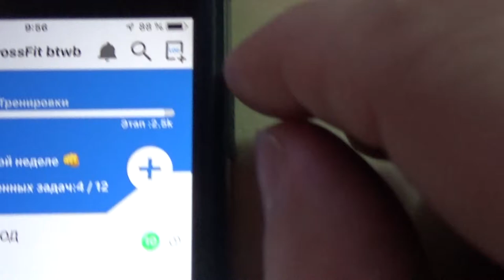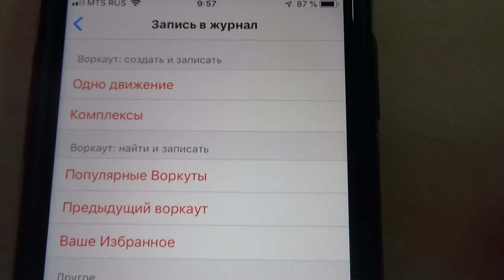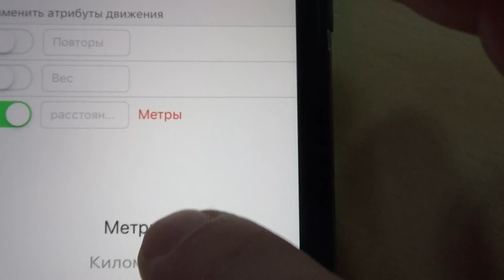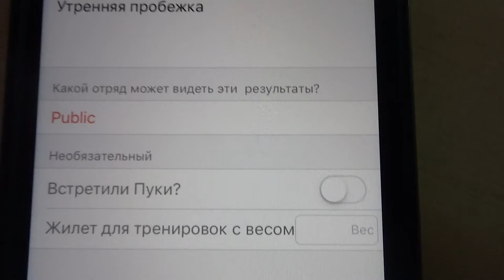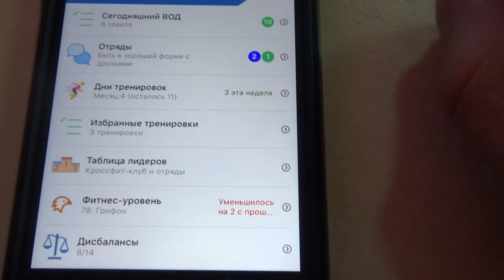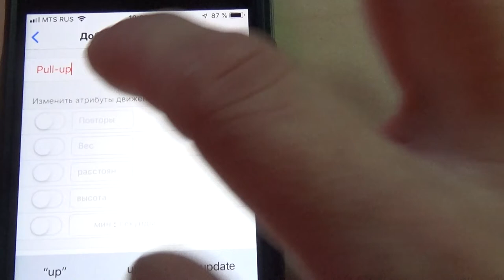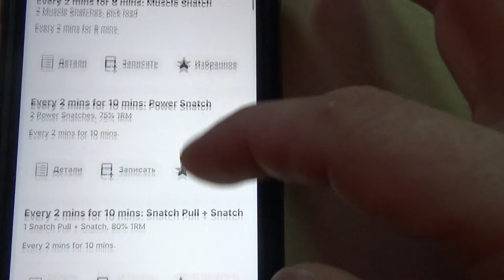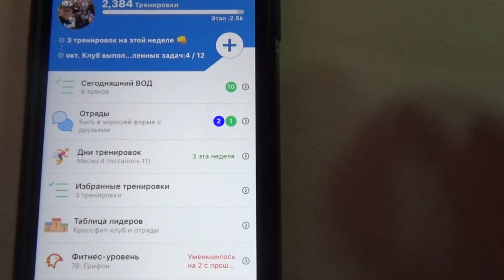как записать свою тренировку в электронный дневник BTWB